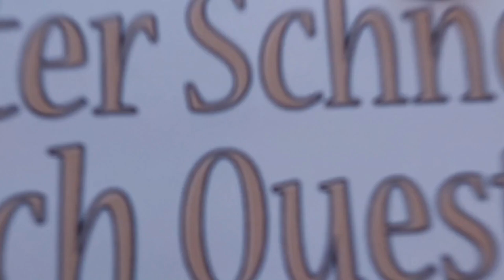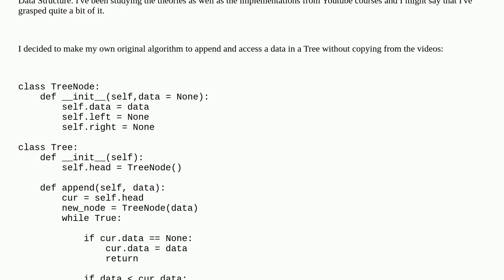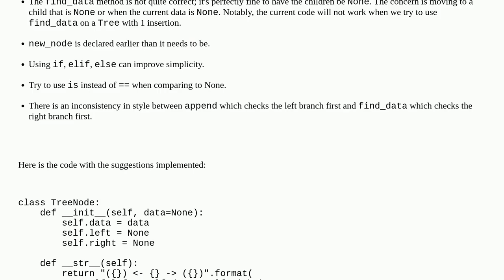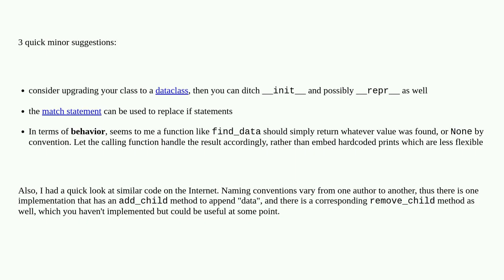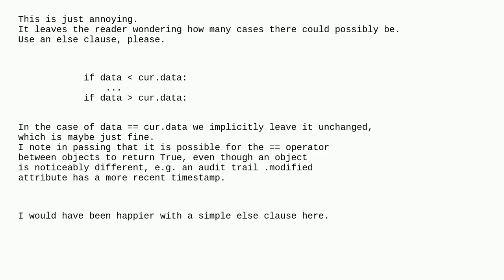Codereview: Optimal Algorithm to Append and Access Tree Data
Optimal Algorithm to Append and Access Tree Data

A special thanks goes out to the community

  python algorithm database tree